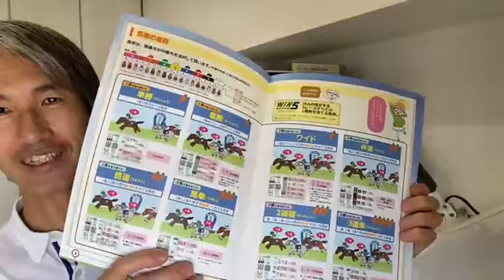初めての競馬でめちゃくちゃ感動した理由gm2024-10-7